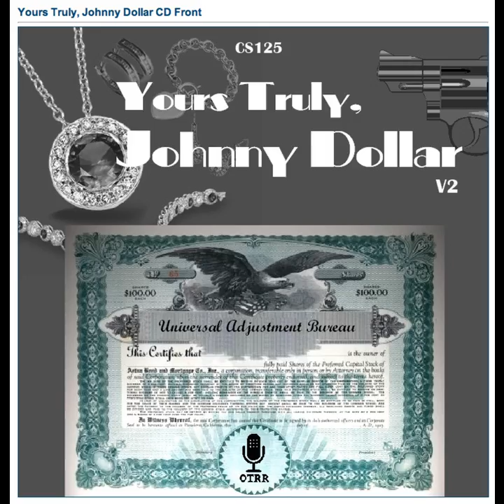Yours Truly, Johnny Dollar - 551020 244 The Chesapeake Fraud Matter - Ep 4